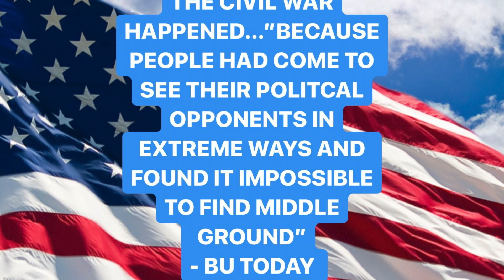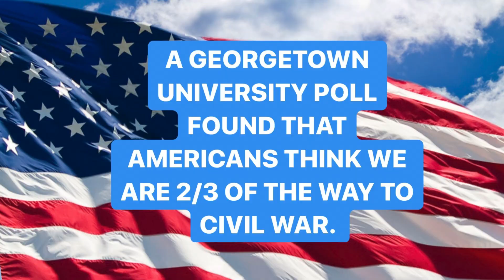Stand Together. Or Fall Apart. - A Zilosophy PSA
Old School Bobby, Rich Hader, Andy Zallway-Zuffendid and Willie Fail deliver an important Memorial Day Message.  We have a choice.  We can stand together.  Or we can keeping pointing fingers at each other and watch our country fall apart on our watch.  What will you choose???